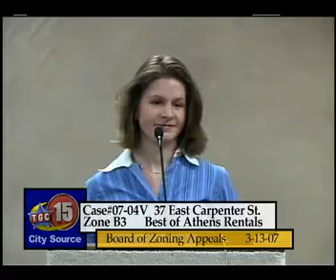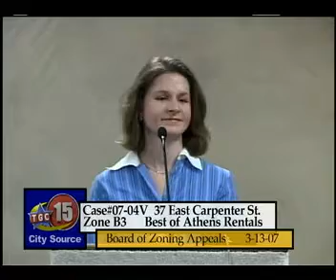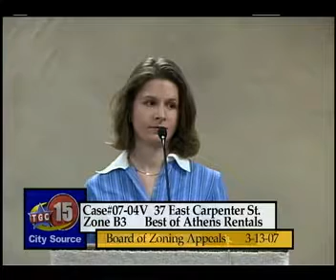Board of Zoning Appeals Meeting 03-13-07